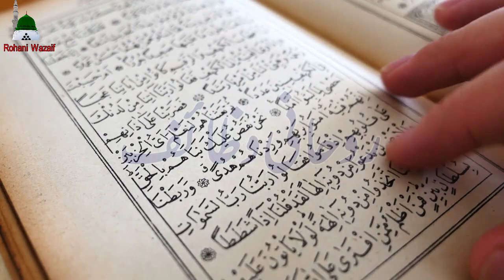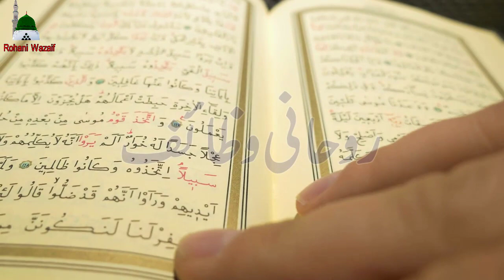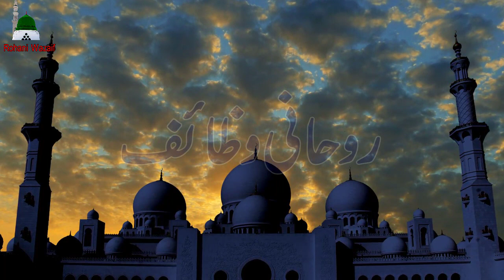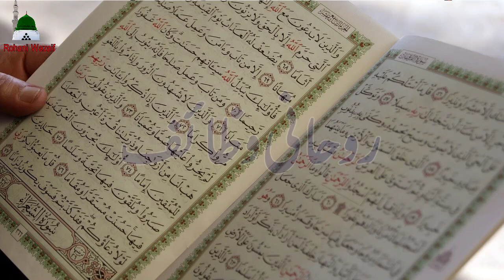Yakam Safar Ka Wazifa\Safar Ki Pehli Jumerat Ka Wazifa\Amal\Dua\Mah e Safar 2021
hi,
I am Here About This Wazifa
Today I have received a very powerful scholarship for the first part of the journey, today's scholarship is very expensive